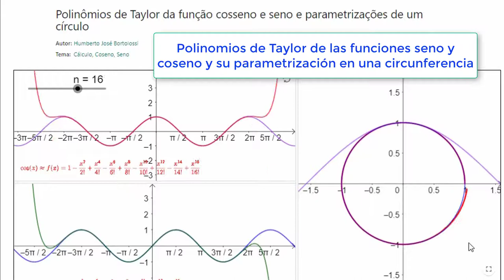LatinoApplets: Polinomio de Taylor por Humberto José Bortolossi🇧🇷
🤓¡Polinomios de Taylor con @GeoGebraChannel!💻✨
👤Por: Humberto José Bortolossi de Brasil🇧🇷